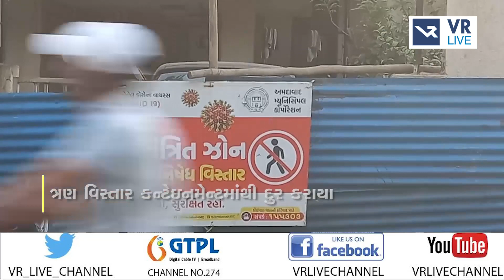News | કન્ટેઇનમેન્ટ વિસ્તારમાં ઘટાડો | VR LIVE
We are available 24/7 for you on this platform:

GTPL | Paytm | Daily Hunt | Joy TV | Rock TV | Harsh Communication

Anchor - મહિમા,ધ્વની,કુમાર |  Copy Editor - ગોપાલ